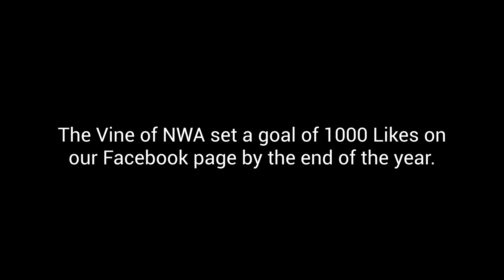Our Christmas Wish Came True!!!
Christmas came early!

We reached our goal of 1000 likes on our Facebook page! Thank you for making our Christmas Wish come true!

Merry Christmas to you and yours ---